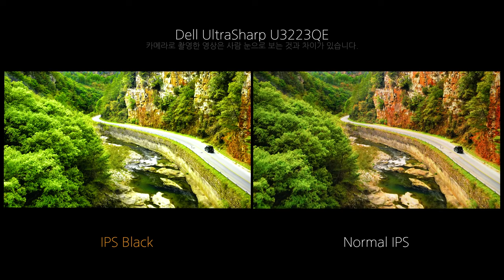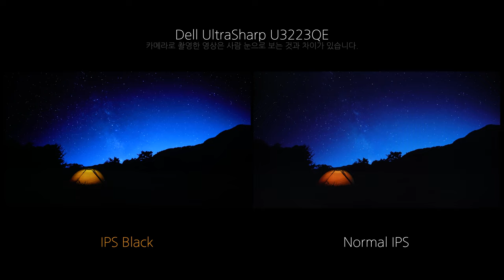IPS Black - Dell UltraSharp U3223QE